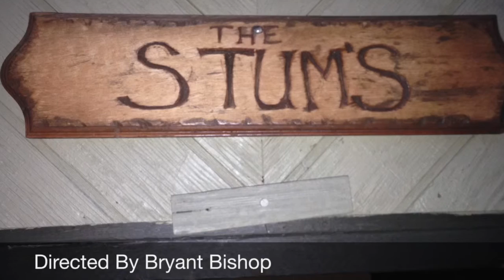Stum Cabin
This video is about Stum Cabin